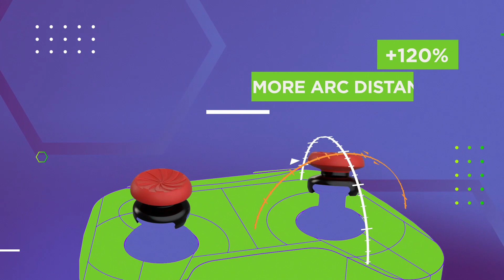KontrolFreek FPS Freek Galaxy Purple for PlayStation 4 (PS4) and PlayStation 5 (PS5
Me and My Links